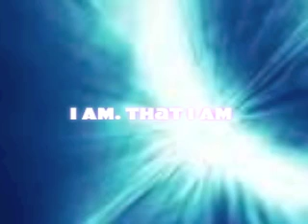The Galaltic Seven. love your-self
Denis Barnes and the Galaltic seven..message about loving your-self 1st